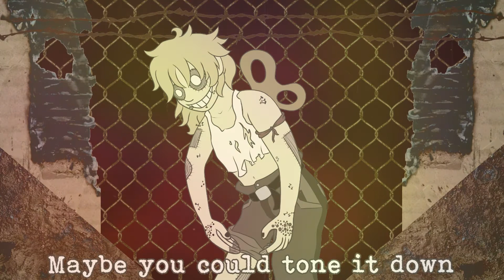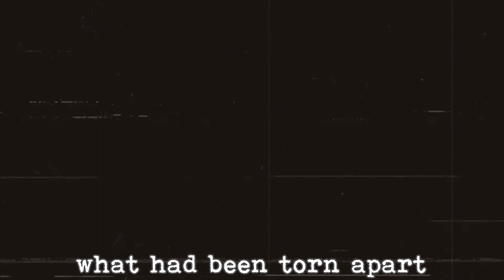[LEON] Amygdala's Rag Doll [Vocaloid Cover]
After over two months of work, I've finally finished this monster! Leon was not cooperating at all with this song, not to mention this is the most editing intensive PV I've done currently. Hope you enjoy!

Video, Art, Retuning/Mixing - TheCrystalRing
Original Song/Instrumental - GHOST
Original UST - Zeruda-Chan